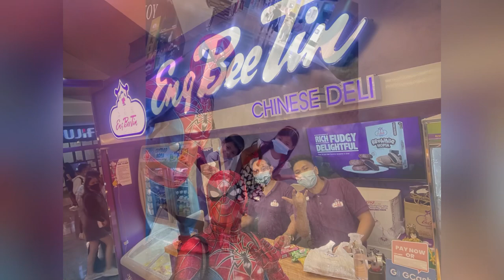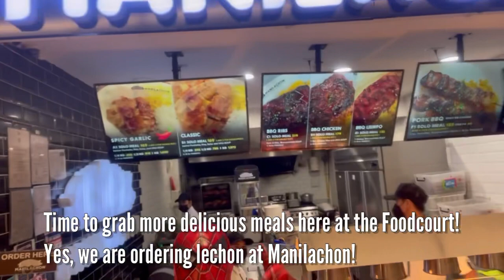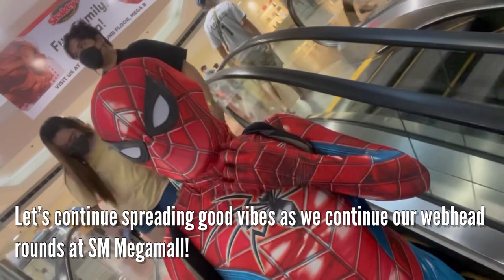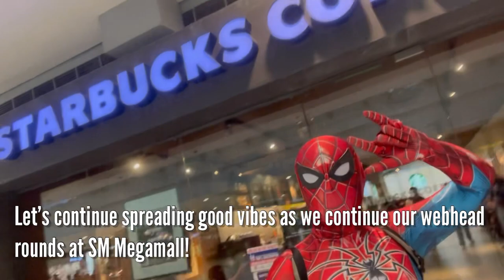Spider-Man Travels: Another July ‘22 SM Megamall Adventure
Your resident traveling superhero returns to SM Megamall to enjoy some fun shopping rounds while spreading good vibes and smiles the webhead way!